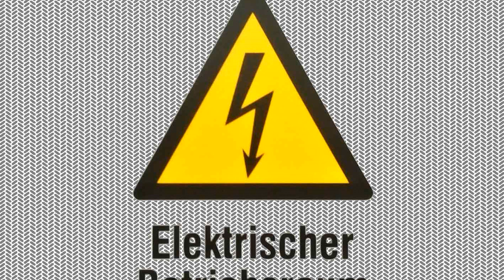Itsensäsyöjät - End titles [Creative Commons Music] 🔴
[Song attributes]
Bit Rate: 256000
Genres: Electronic, Minimal Electronic

[Album Description]:  Debut release of Finnish minimal electronic moniker Itsensäsyöjät (stands for 'self-eaters'). Sole member Marko-V has done noise, musique concrete & dark ambient under different monikers such as Salakapakka Sound System & Hazarda Bruo Sonsistemo.

[Album Attributes]
Length: 00:23:19